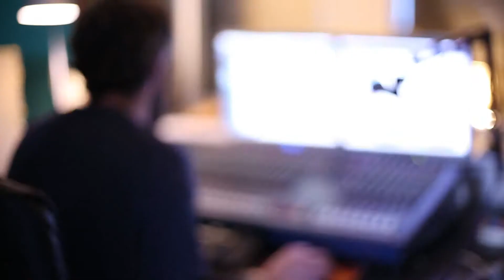Clip promo de Mow pour mot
VB prod'Action est une entreprise spécialisée dans la communication audiovisuelle.

VB signifie Vidéo Business, mais également Valérie Beneyt (mon prénom et nom), le "Action" représente la mise en mouvement que l'on doit impulser pour créer sa boite ou pour AGIR tout simplement.